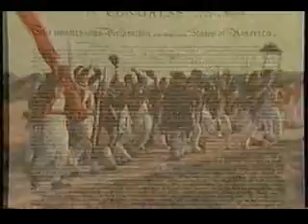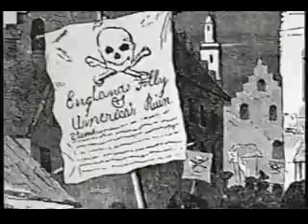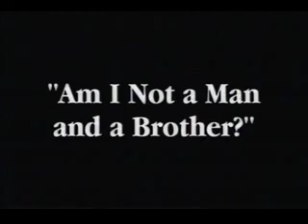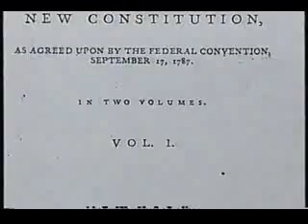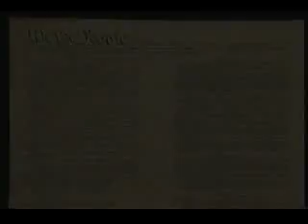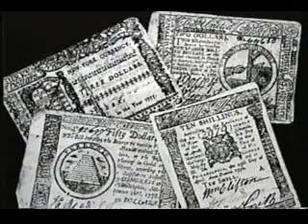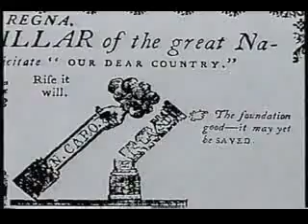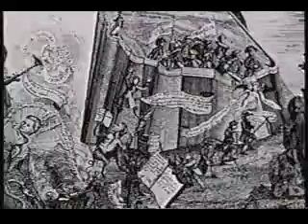A New Nation Schlessinger